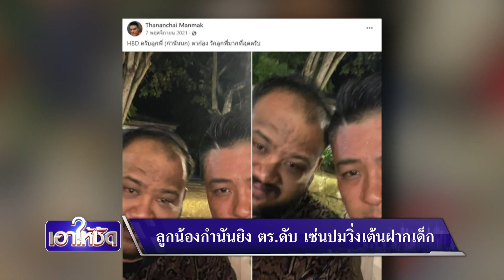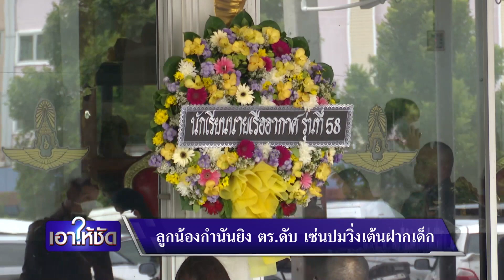ลูกน้องกำนันยิงตร.ดับ เซ่นปมวิ่งเต้นฝากเด็ก | เอาให้ชัด | สำนักข่าววันนิวส์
เหตุอุกอาจกลางเมืองนครปฐม กำนันคนดังในพื้นที่จัดเลี้ยงโต๊ะจีนกระชับความสัมพันธ์กับตำรวจ จู่ๆ ลูกน้องคนสนิทก็ชักปืนขึ้นมายิงสารวัตรทางหลวงเสียชีวิต เพราะไม่พอใจที่ขอให้ช่วยเรื่องโยกย้ายของหลานชายแต่ถูกปฏิเสธ โดยมือยิงหนีไป ได้ทั้งที่มีตำรวจอยู่ในที่เกิดเหตุหลายนาย